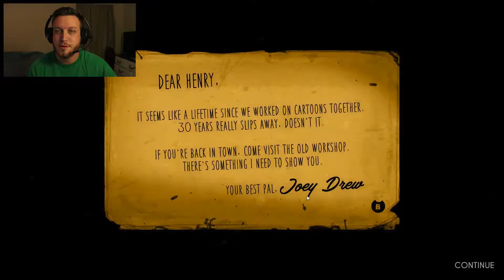This Game Isn't Scary At All - (Bendy and the Ink Machine - Ep.1)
I play a some what scary game! Hope you enjoy!!

Music
TakeTones - Street Lessons